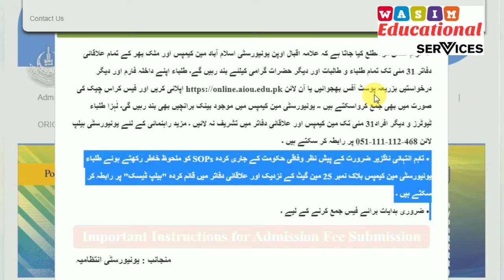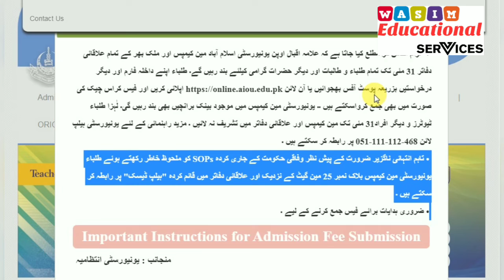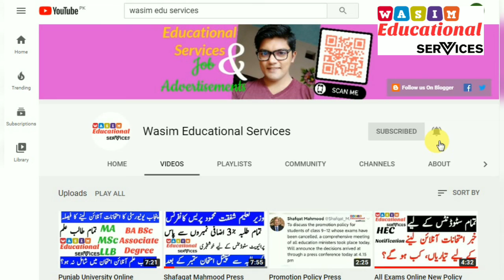AIOU Main Compus and All Regional Officese are now Opened for Students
Allama Iqbal Open University Main Campus open
Allama Iqbal Open University Regional Offices open

(Tags)
Allama Iqbal Open University
Allama Iqbal Open University Help Desk open
Help Desk open Aiou
Aiou Regional Offices open
Aiou Main campus open
Aiou regional office open
Aiou open regional office

  WES
WasimEducationalServices
Wasim Educational Services